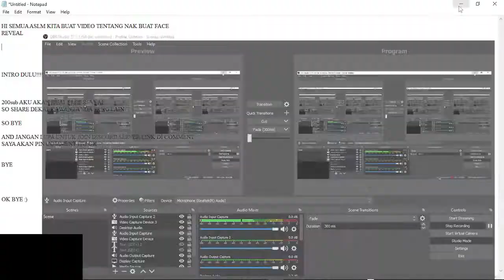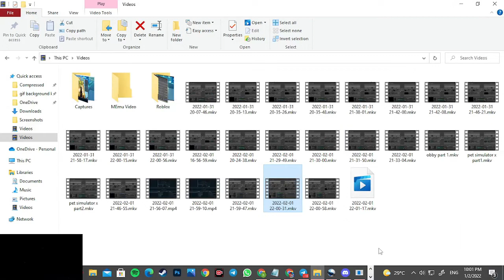apizzz face reveal?!!!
kena lah tunggu 200sub dulu hhahahah